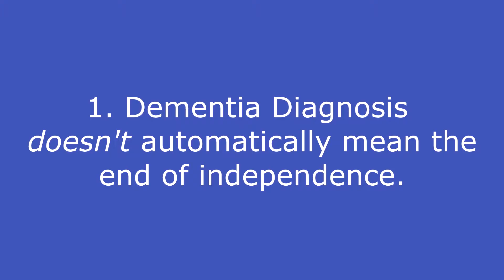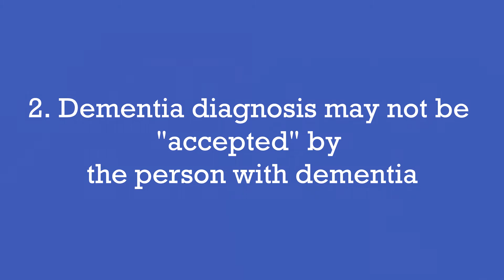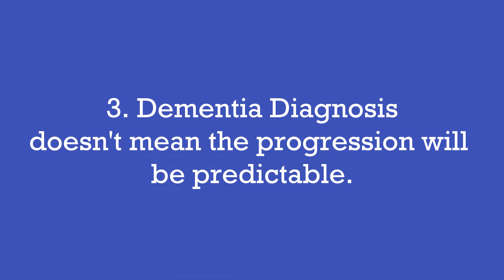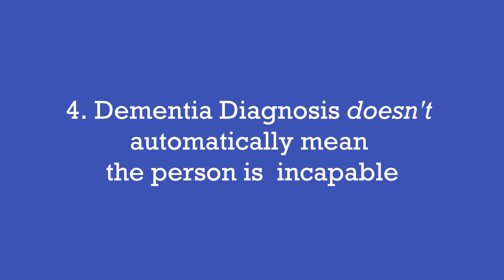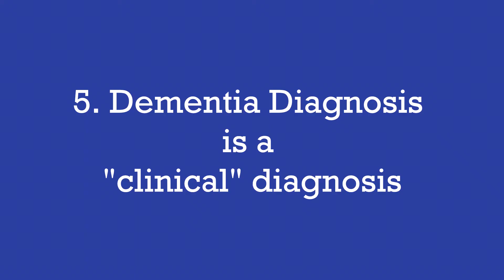Dementia Diagnosis: 5 Things I Want Everyone to Know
Does getting a diagnosis of dementia means that you can't drive?  That you need to move into a senior's home?
Here's what I want you to know about what a dementia diagnosis really means.